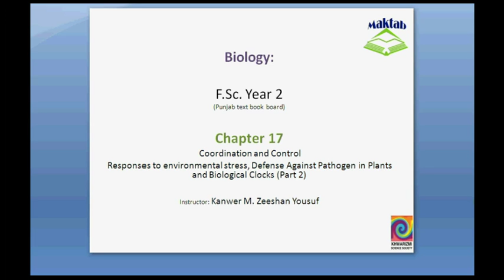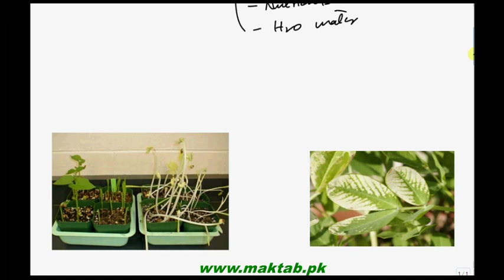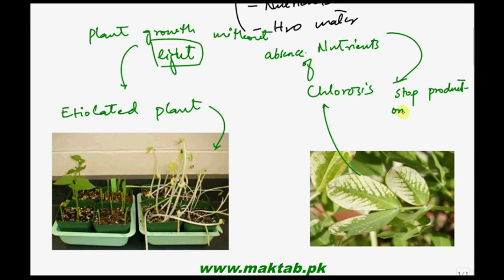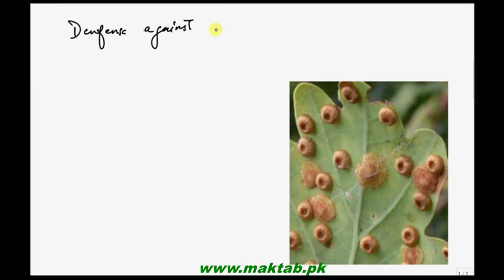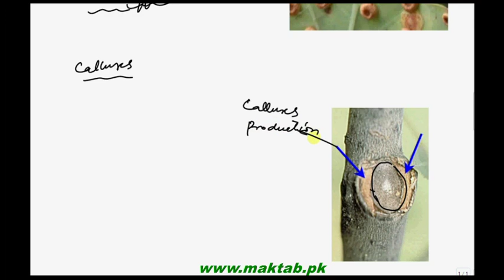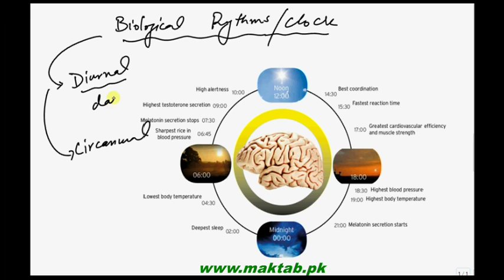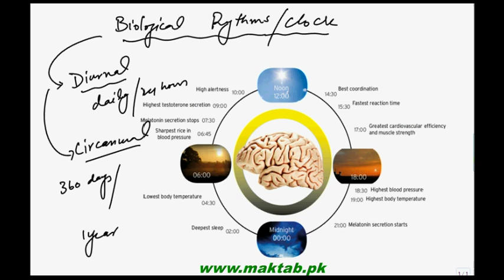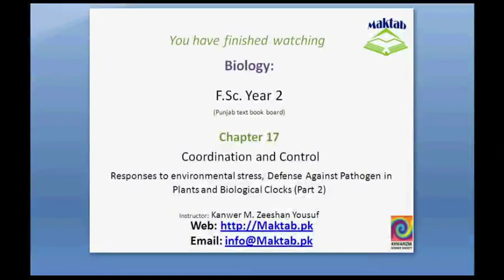FSc Biology Book2, CH 17, LEC 2: Responses against environmental stress and Biological Clock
This video lecture from Coordination and Control (F.Sc. second year Biology)  covers about responses produced by the plants to cover the environmental stress. This video lecture also include different type of defense mechanism shown by plants against pathogens. Furthermore it include about biological rhythms, types of biological rhythms and how they are connected with the environment of individuals. Find more e-learning material and educational video lectures in Urdu at maktab.pk.  These videos are free to use for promotional and commercial purpose by keeping the credits to Maktab.